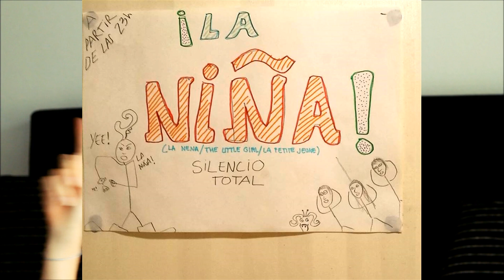30 COSAS SOBRE MI | Especial 3.000 suscriptores!!!!!!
▲Gracias por verme! ❤ supah happy!